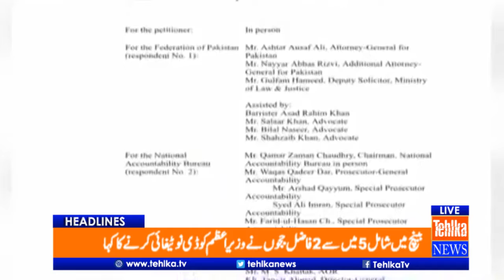Tehlka Tv Headlines 9pm 20th April 2017